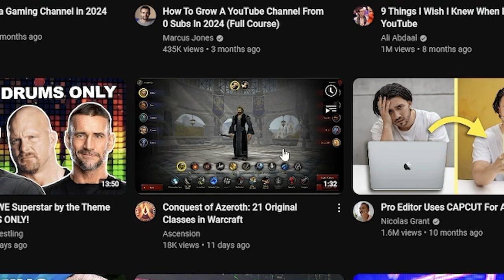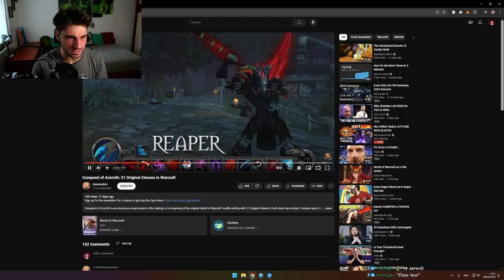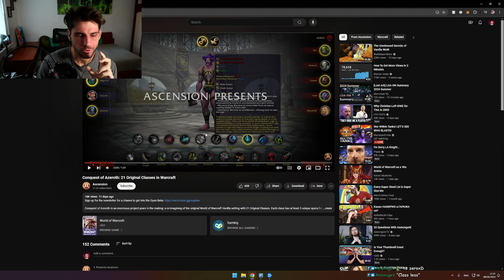What I expected from SoD...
☝️VLOGS: @Anzhelo
🎮VODs: @AnzheloVods